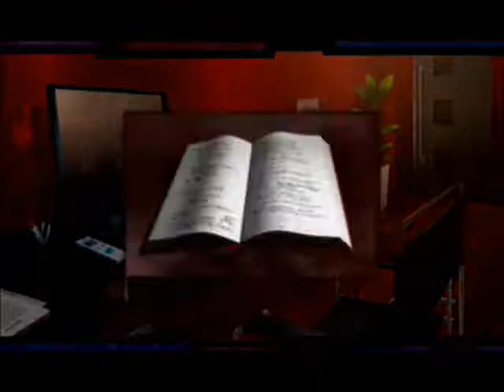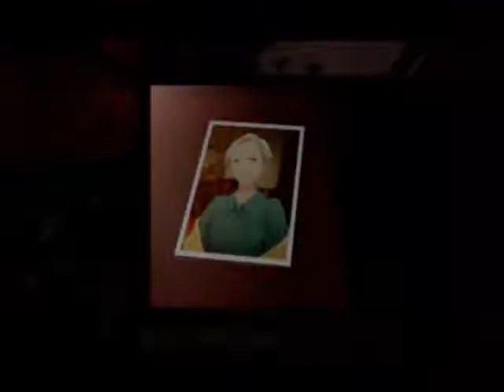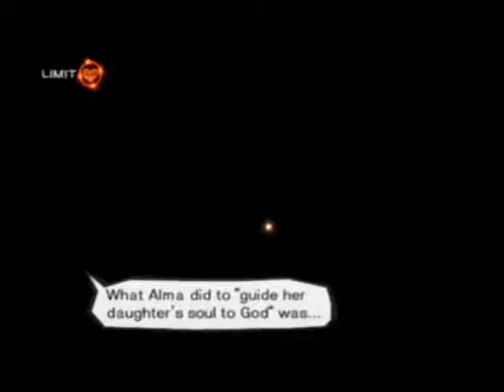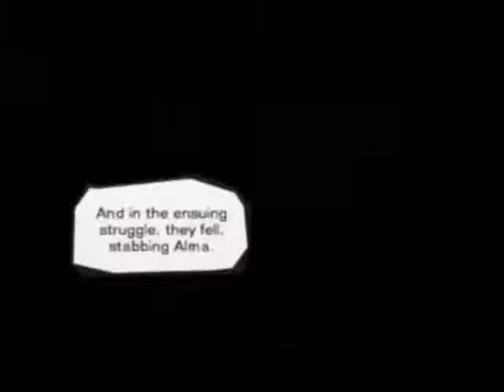Let's Play Trauma Team (BLIND) #30: Behind the Lies (Operation Part 5/5)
Why would a person make a false confession?